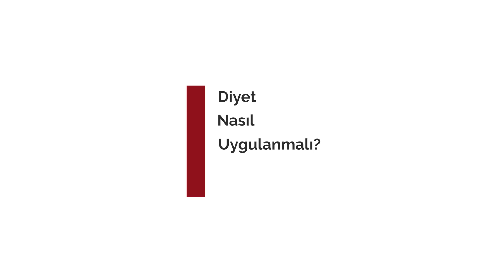Osman Müftüoğlu | Medeni Çözüm: 5/2 Diyeti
Yaklaşık 5 yıl önce aramızdan ayrılan rahmetli Cumhurbaşkanımız Süleyman Demirel son derece neşeli, keyifli, espritüel ve şakacı bir insandı. Biliyorsunuz kilo problemi vardı ve bu kilo probleminin biraz abartıldığı dönemlerde beslenme önlemleri kaçınılmazdı. Bu önlemler için kendisi ile konuştuğumuzda bizden istediği temel şey medeni bir diyet listesinin önüne koyulmasıydı. Rahmetlinin medeni diyetten anladığı şey: sosyalleşme çabalarının, günlük aktivitesinin ve faaliyetlerinin önüne geçmeyecek bir diyet planının oluşturulmasıydı. O zamanlar uyguladığımız 5-2 ve 4-3 beslenme planlarının bugünlerde çok moda olduğunu görünce hiç şaşırmıyorum. Çünkü medeni diyet sözcüğünü ben ilk defa rahmetli Süleyman Demirel'den duydum ve şimdi o medeni diyet, sosyal diyet adıyla pek fazla taraftar buluyor.

İnsanlar sosyalleşmeyi seviyor, haklılar. Sosyal network’lerinden kopmak istemiyorlar, haklılar. Bu sosyalleşme çabalarını yaparken de diyet önlerinde önemli bir etken çünkü sosyalleşme çabasının önemli bir bölümü yeme ile içme ile eğlenme ile beraber oluyor. İşte bu nedenle haftanın belli günlerinde diyet yapıp diğer günleri serbest yaşam haline getirebilirseniz o da kilo kontrolünüzü hatta kilo kaybınızı garanti altına alabiliyor. İşte 5-2 diyeti hatta 4-3 diyeti böyle bir diyet. Yani haftanın birbirini izlemeyen 2 gününde ortalama kadınsanız 500, erkekseniz 700-800 kaloriyi geçmeyecek şekilde ciddi bir diyet günü uyguluyorsunuz. Diğer günlerde de çok abartmadan ama istediğiniz şekilde sosyalleşerek diyet dışı yaşamınızı sürdürebiliyorsunuz.

Bu 500 ile 700 kalori aldığınız günlerde bir ya da iki öğün besleniyorsunuz. İki öğün besleniyorsanız yine “intermittent fasting” yani aralıklı oruç yapar gibi 16-15 saat civarını aç geçiriyorsunuz, sadece su içiyorsunuz, şekersiz kahve, çay içiyorsunuz ya da şekersiz bitki çayı içiyorsunuz, sebze suyu içiyorsunuz ama hiçbir şey yemiyorsunuz. Geri kalan 7-8 saatte o toplam almanız gereken 700-800 kaloriyi tüketebiliyorsunuz ama haftanın diğer günlerinde ister öğlen ister akşam ister sabah abartmamak koşuluyla istediğiniz ölçüde beslenebiliyorsunuz. Benim tavsiyem şu: Bu haftanın 2 günü ya da 3 günü diyet uygulayıp 4 gününü sosyalleşerek geçireceğiniz beslenme biçiminde de, o 4 günde çok fazla abartıya kaçmayın. Mümkün olduğu kadar protein ağırlıklı ve sebze ağırlıklı beslenin yani SS diyeti su, salata, soda ağırlıklı bir beslenme planı ve yumruğunuz büyüklüğünde balık, et, tavuk, yoğurt veya peynir gibi bir protein parçasını midenize afiyetle indirin. Göreceksiniz kilo kontrolünüz kolaylaşacak, göreceksiniz insülin direncinin yol açtığı açlık krizleri, açlık patlamaları, tatlı krizleri ortadan kalkacak ve göreceksiniz daha fit ve formda bir vücudu daha kolay yakalayacaksınız.

Özellikle diyet yapmadığınız haftanın o 5 veya 4 gününde günde 7.500 ile 10.000 adım prensibimizi bozmayacaksınız. Biliyorsunuz bizim yürüme prensibimiz hiç değişmiyor. Eğer paslanmak istemiyorsanız günde 5.000 adımı, yağlanmamak istiyorsanız günde 7.500 adımı, eğer yağ kaybetmek ve iyi yaşlanmak istiyorsanız da günde 10.000 adımı hedeflemeniz lazım. Tekrar hatırlatalım ister 5-2 diyeti yapın, ister 4-3 diyeti yapın kilo verme işinde o kuş örneği hiç değişmiyor. Kilo kuşu diğer kuşlar gibi iki kanadı ile uçuyor. Bu kanatlardan birinde ne yediğiniz ve ne kadar yediğiniz diğerinde de ne kadar hareket ettiğiniz ve ne tempoda egzersiz yaptığınız var. Eğer bu kanatlardan birini yok sayarsanız o kuş ilerlemiyor, uçamıyor ancak takla atıyor. O nedenle yeme ve içmenizle aktivitenizi dengelemeniz kilo kontrolünün vazgeçilmez kuralı. Daha basit bir şey istiyorsanız onu da hemen söylüyorum. Bu Osman Hoca formülü. Çok net ve bir cümleden ibaret.
“Kilo vermek istiyorsanız yediğinizin yarısını yaptığınızın iki katını yapın.” Hepinize daha hafif, daha sağlıklı, daha keyifli bir gün diliyorum. Unutmayın hafiflemek gençleşmektir. Hoşça kalın, sağlıkla kalın.

Prof. Dr. Osman Müftüoğlu